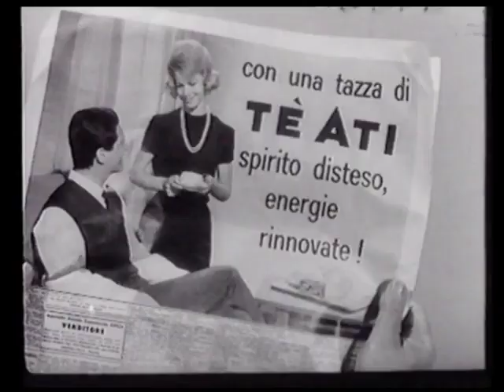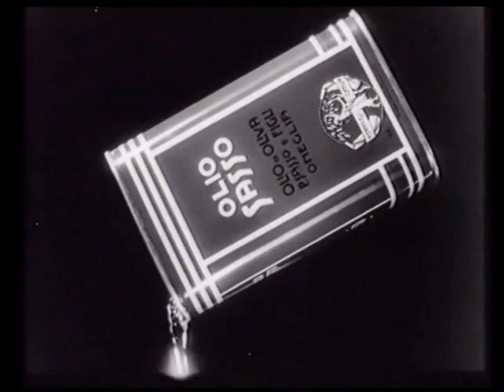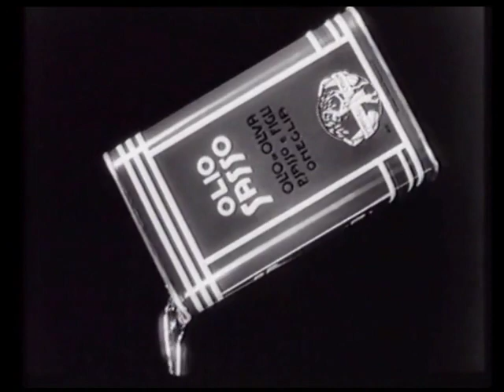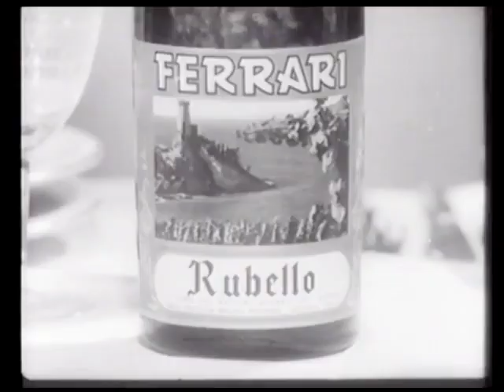Carosello - Puntata 29/11/1962